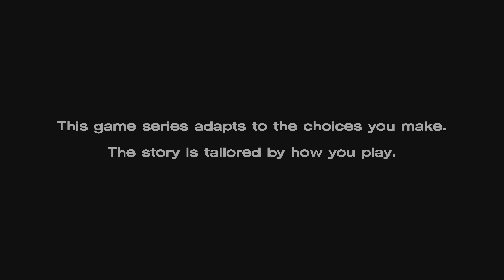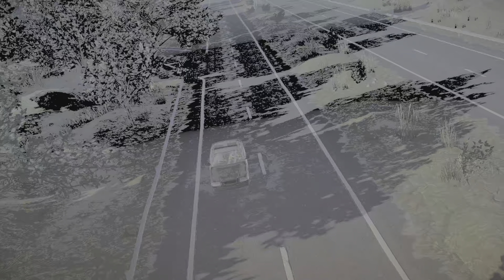The Walking Dead (Telltale) Episode 1 “A NEW DAY” 4K HDR Part 1